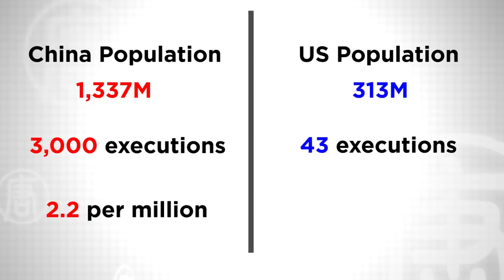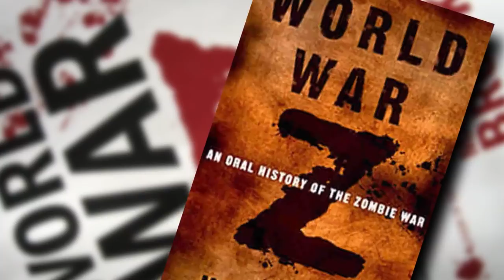The Death Penalty in China | China Uncensored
China executes more people than the rest of the world combined and former railways minister Liu Zhijun is the next to get killed for massive corruption. Except his death sentence has been given a two year reprieve. Which almost always means 10-15 years in prison. Of course since as I have said, China executes a lot of people, most aren't so lucky. That's where prisoners of conscience and the illegal organ trade come into the picture.